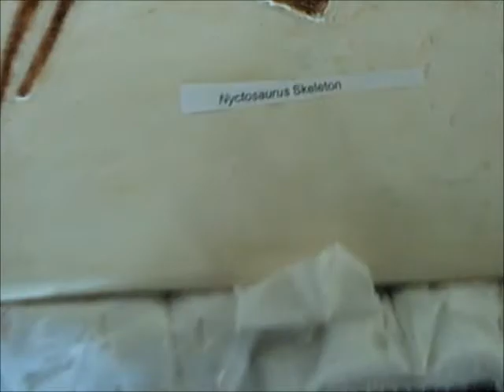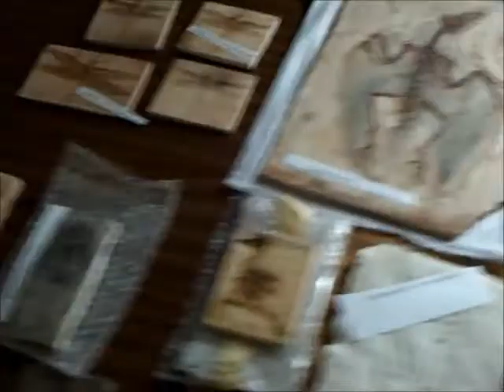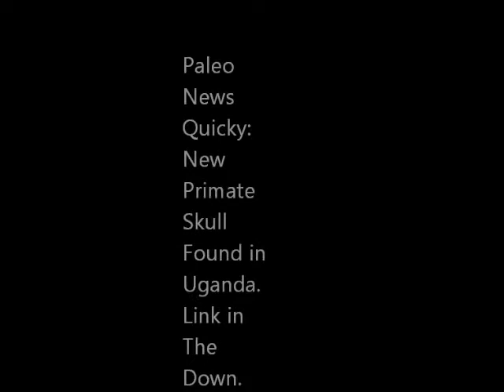New Pterosaur Exhibit Sneak Peak.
These are just some of the fossils that will be displayed in the new pterosaur exhibit at the AzMNH. It will open some time in January. Hope you can make it!!